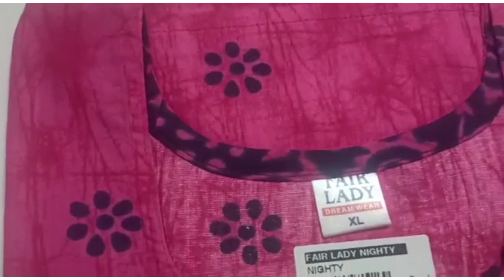XL frill nighties @ free shipping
Hi Frnds
Today's Collections